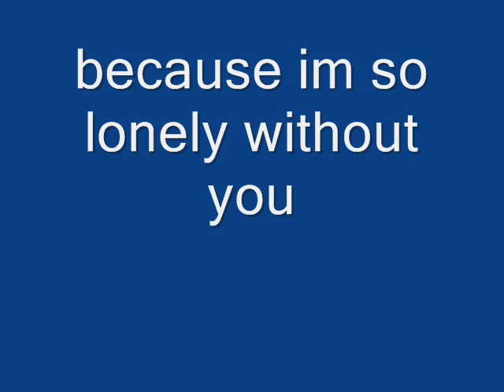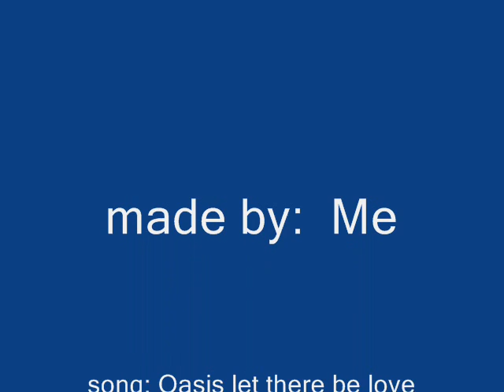Nikki Matthew Rp video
a video describing a love hate relationship an him wanting her back for a m8s rp file